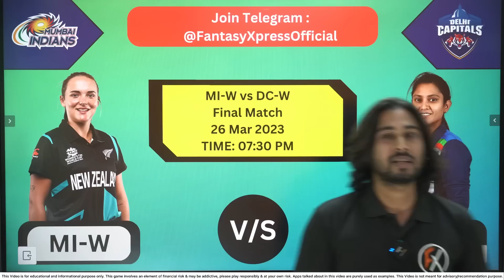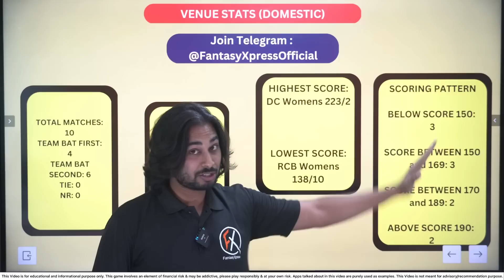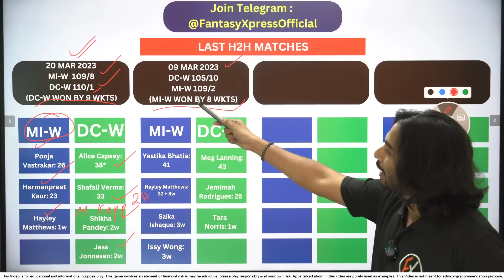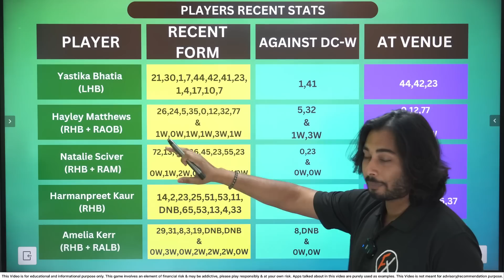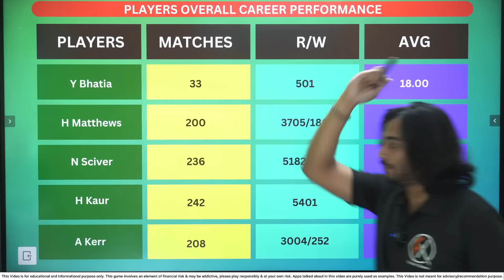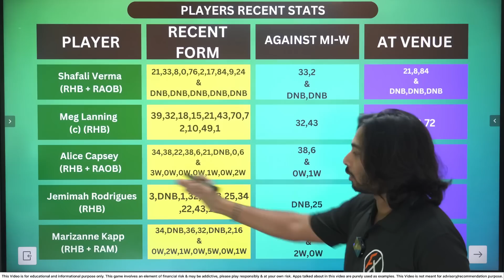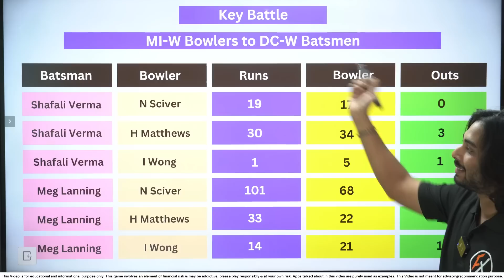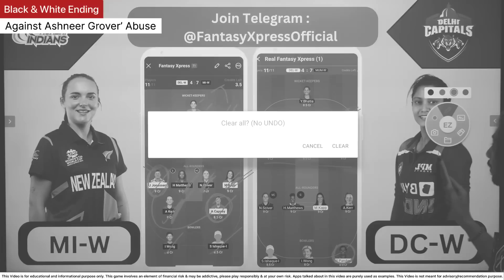DEL-W vs MI-W Dream11 Prediction, Delhi Women vs Mumbai Indians Women WIPL Final,DELW vs MIW Dream11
DEL-W vs MI-W Dream11 Prediction, Delhi Women vs Mumbai Indians Women WIPL 2023, DELW vs MIW Dream11 IPL, WIPL Final 2023,

Refer Code 👉 FX
( 100 Rs Bonus + 100% Cashbonus on 1st Deposit  )

guyz in this video we have covered TATA IPL T20 match of DC-w vs MI-w ( IPL T20 Series 2023 ), that is going to held in between Delhi Women Cricket Team Against Mumbai Indians Women Cricket Team , We have shown Squads for both the Teams , Also discussed Some most important Wicketkeepers/Batsmen/All-Rounder/Bowlers for this fixture , we had created a 11 Player Fantasy Team on the basis of previous records & players importance in this WIPL / IPL T20 tournament Match , For full Fantasy Cricket Team & Small League / Grand League Options kindly watch full video, Anurag dwivedi dream11, somesh thakre dream11, fantasy buzz dream11, crickotologic dream11, teams4win, cric11 forecast, vision11 , fantasy cricket guru dream11, fantasy xpress dream11 , dream11 team of wipl match, women' premier league 2023, Ashneer Grover , Reply to Ashneer Grover,

This Video includes :

MI-W vs DEL-W Dream11,
MI vs DC WIPL Final,
DC vs MI WIPL Final,
DEL-W vs MI-W Dream11,
DEL-W vs MI-W Dream11 Prediction,
DELW vs MIW Dream11,
DELW vs MIW Dream11 Prediction,
DEL-W vs MU-W Women's IPL 2023,
Delhi Women vs Mumbai Women IPL match,
Delhi vs Mumbai WIPL Prediction,
Delhi Capitals Women vs Mumbai Indians Women,
Delhi Capitals Women vs Mumbai Indians Women IPL live match,
Anurag dwivedi DEL-W vs MI-W Dream11, somesh thakre DEL-W vs MI-W Dream11, fantasy buzz DEL-W vs MI-W Dream11, crickotologic DEL-W vs MI-W Dream11, teams4win DEL-W vs MI-W Dream11, cric11 forecast DEL-W vs MI-W Dream11, vision11 DEL-W vs MI-W Dream11, fantasy cricket guru DEL-W vs MI-W Dream11, fantasy xpress DEL-W vs MI-W Dream11 , dream11 team of wipl match, women' premier league 2023,
Team Delhi Women vs Team MI Women dream11 team prediction,
Delhi Capitals Women vs Mumbai Indians Women IPL 2023 Match team news,
Delhi Capitals Women vs Mumbai Indians Women Stats,
Delhi Capitals Women vs Mumbai Indians Women Dream11 Team Prediction,
Delhi Women vs Mumbai Indians Women ,
Delhi Women Cricket vs Mumbai Indians Women WIPL Cricket playing 11,
Delhi IPL Women Team vs Mumbai Indians IPL Women Team Women Indian Premiere League,
Delhi vs Mumbai Indians Women IPL 2023,
Fantasy Xpress youtube channel,
Fantasy Cricket Guru youtube channel,
Player Battle for DEL-W vs MI-W Match IPL,
FINAL match of Women's IPL 2023,
Women's Indian Premier League FINAL Match,
DC-W vs MI-W Dream11,
DCW vs MIW Dream11 Prediction,
DC-W vs MI-W Dream11 Prediction,
DCW vs MIW Dream11,
DEL-w vs MI-w IPL Dream11,
DEL-W vs MI-W IPL Dream11 Prediction,
DEL vs MI IPL Dream11,
DEL vs MI IPL Dream11 Prediction,
MI-W vs DEL-W Dream11 IPL,
DEL-W vs MI-W Tata IPL 2023,
MI-w vs DEL-w Tata IPL 2023,
DELW vs MIW TATA IPL Dream11 Team Prediction,
DEL Women vs MI IPL match today,
Delhi vs Mumbai Indians WIPL 2023 live match,
Team Delhi Women vs Team Mumbai Indians Women WIPL dream11 team prediction,
DElhi Capitals vs Mumbai Indians Dream11 Tata IPL 2023,
Mumbai Indians Women vs Delhi Capitals Women's IPL 2023 Stats,
Delhi Women vs Mumbai Indians Women WIPL Dream11 Team Prediction,
Delhi Women vs Mumbai Indians Women FINAL match of WIPL 2023,
Tata IPL Dream11 Team of Today match,
Delhi Women Cricket vs Mumbai Indians Cricket IPL 2023,
Delhi vs Mumbai IPL Pitch Report & Playing 11,
Delhi Women vs MI Women IPL 2023,
Dream11 FantasyXpress youtube channel,
Player Battle for DEL-W vs MI-W Match WIPL / IPL 2023,
DELW vs MIW FINAL match of IPL 2023 match preview,
DELW vs MIW Indian Premier league FINAL Match,